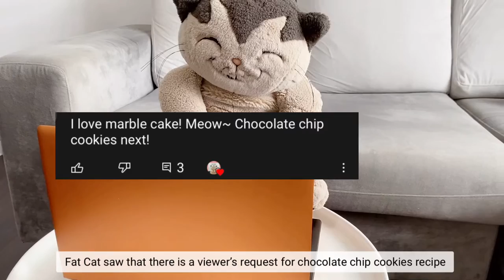[Easy air fryer and oven recipe] Big and soft CHOCOLATE CHIP COOKIES that are not so sweet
There are so many kinds of chocolate chip cookies and here’s a recipe for big and soft chocolate chip cookies that are not so sweet. It’s like a soft and dense scone! You can bake these cookies using air fryer or oven. Hope you like this easy chocolate chip cookies recipe!

Things to note:
1. Feel free to use bakeable chocolate chips instead of chocolate bar.
2. Do not over-mix the dough, stop mixing when you don’t see any dry ingredients.

0:00 Intro
0:46 Making the cookie dough
3:19 Shaping the cookies
3:57 Baking using oven
4:15 Baking using air fryer

Here’s the ingredients:

100g unsalted butter (room temperature)
40g brown sugar
20g white sugar
1 egg (room temperature)
½ tsp vanilla extract
160g all purpose flour
2g baking powder
2g baking soda
1g salt
100g chocolate chips (add more if desired)

Music
Title: Cloud